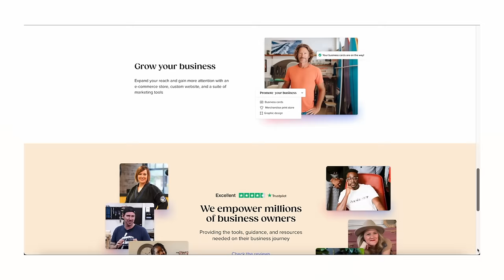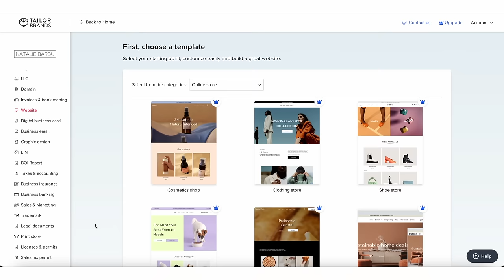Lets talk about DATING ✨ Facetime Get Ready with Me | independence, my type, dating recaps, and more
Save $$$!!